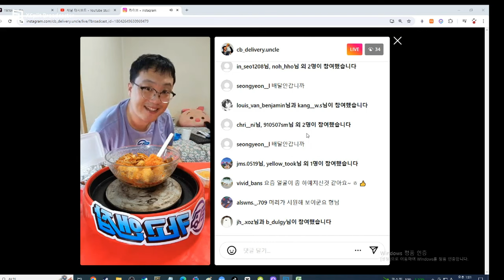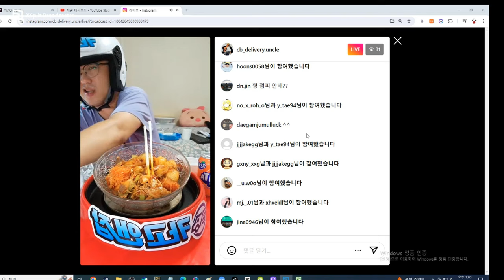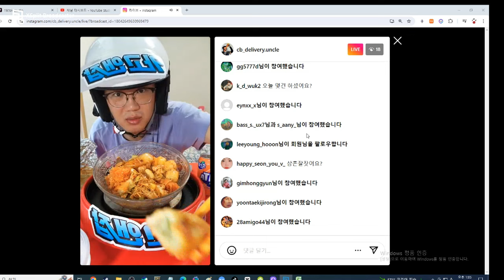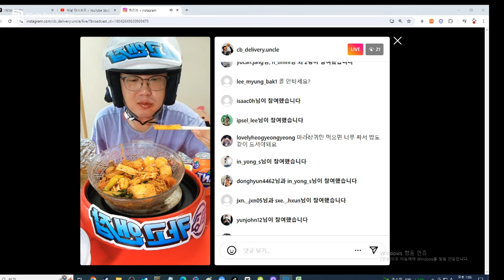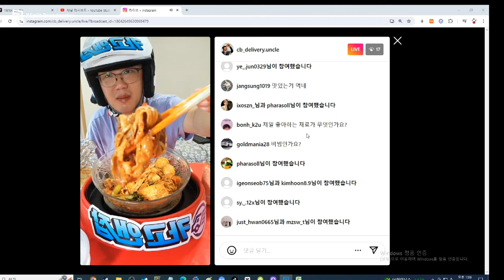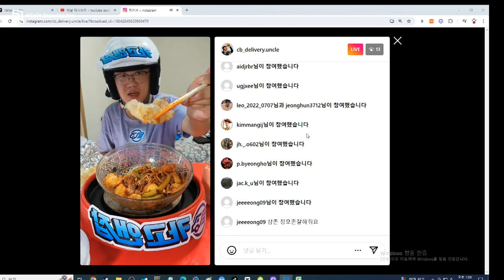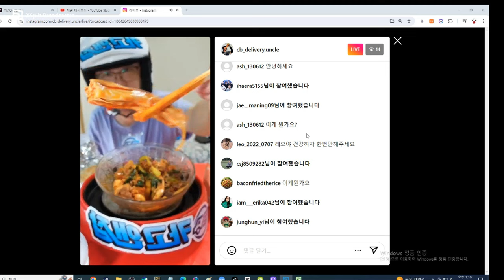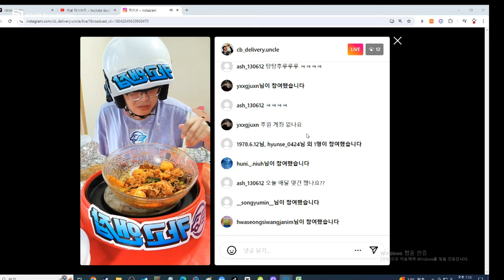배달하는 40대 노총각 마라탕 대신 마라샹궈 먹방 배달의민족 배민 첫 주문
42세 노총각 ★시비★입니다.